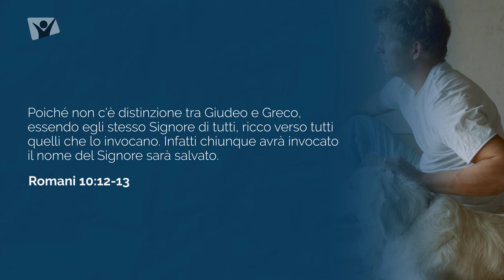Martedi 1 dicembre 2020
Rm 10:12,13 - Poiché non c&#39;è distinzione tra Giudeo e Greco, essendo egli stesso Signore di tutti, ricco verso tutti quelli che lo invocano. Infatti chiunque avrà invocato il nome del Signore sarà salvato.
Meditazione giornaliera serie Apri la porta del tuo cuore. In studio Alexandru Chiuzbaian - hopemedia.it